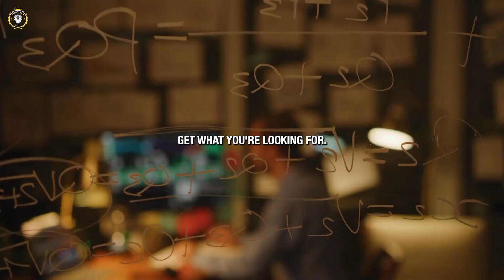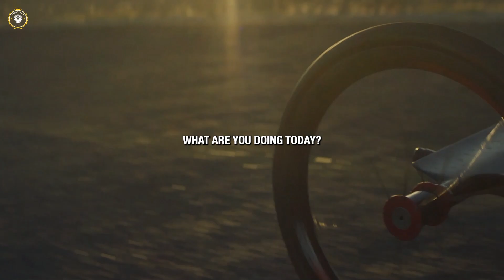DON'T LET THE PAIN STOP YOU | Best Motivational Speech Contemplation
Speakers: Marcus “Elevation” Taylor, Coach Pain, Dr. Jessica Houston, Walter Bond, Bobby Maximus

Welcome to Daily Overdose, your daily reality check and a powerful reminder that the opportunity for greatness is right in front of you. This video is your chance to recognize that you have the power to overcome every obstacle standing between you and your vision.

Key moments in this motivational journey include:

Overcoming Challenges: Understand that every challenge is an opportunity to grow stronger. With mental and emotional stamina, you’ll push through setbacks and rise above adversity.
The Second Wind: That unstoppable force inside you is waiting to be unleashed. Push through the fatigue, and when your second wind kicks in, nothing can stop you.
Extraordinary Decisions: What you do today defines your future. Choose greatness, push beyond limits, and give it everything you've got.
No Weakness Allowed: There’s no room for weakness when you’re fighting for your dreams. Each rep, each moment, is a chance to prove your strength and resilience.
Thank Your Future Self: Visualize your future self thanking you for not giving up. Every ounce of effort you put in today builds the foundation for tomorrow’s success.
Your Journey, Your Why: Others may not understand your drive, but your “why” is what matters most. The opinions of others fade when you’re laser-focused on your vision.
Success Demands a Price: Success may look glamorous, but it’s built on a foundation of hard work, sacrifice, and perseverance. Are you willing to pay the price?
Quitting is Not an Option: This journey requires grit, hunger, and relentless tenacity. Quitting is for others—you keep pushing, no matter how tough the road gets.
With powerful, inspiring words, this video encourages you to dig deep, overcome doubt, and claim victory. Success won’t come looking for you; you have to go get it. The question is, what are you willing to do today to get closer to your goals?